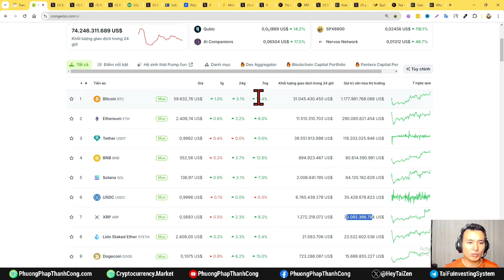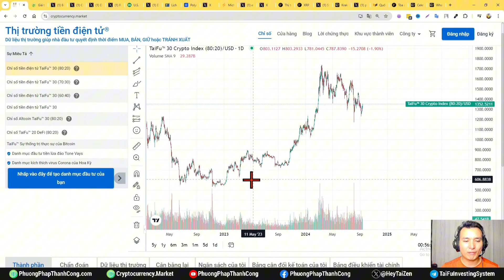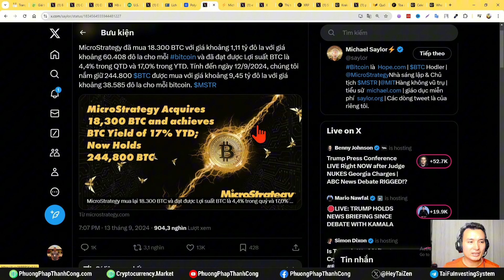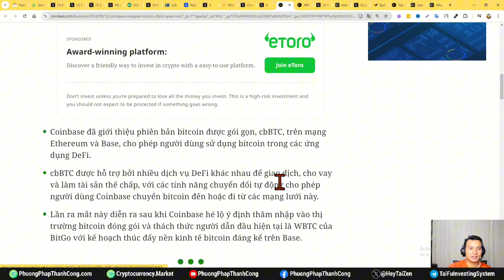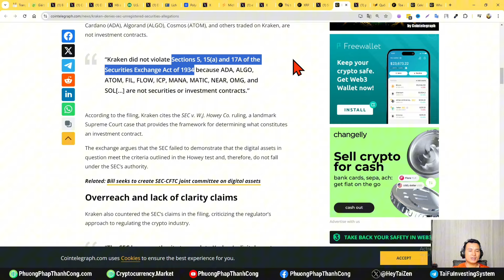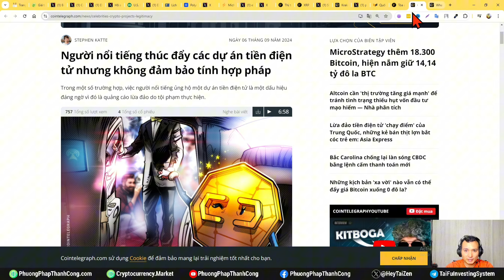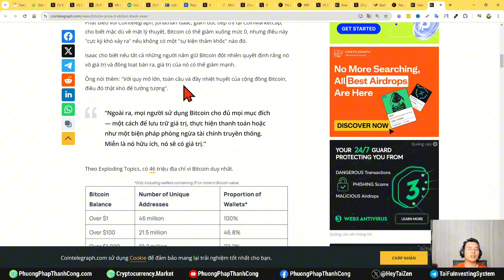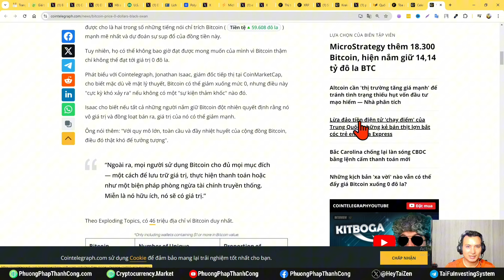Tin Tức Thị Trường Đầu Tư Tiền Mã Hóa Crypto #45 | Phương Pháp Thành Công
Trong thị trường tiền mã  hóa, crypto hay bất kỳ thị trường đầu tư nào mọi người thường mắc sai lầm là nghe sai thông tin và học không đúng phương pháp đề đầu tư đầu tư tiền mà hóa, crypto từ người đã làm được thành công.

Lưu ý: ở Việt Nam mọi người vẫn hay gọi đó là đầu tư tiền ảo, đầu tư tiền điện tử, đầu tư tiên kỹ thuật số. Các bạn không nên dùng những từ đó mà phải gọi nó là tiền mã hóa, đầu tư crypto, cryptocurrency.

Công thức đầu tư tiền mã hóa sẽ là phương pháp thành công mà phe của anh Tài đã nghiên cứu, thực hành, áp dụng, chỉnh sửa qua chu kỳ 2014, 2017 và 2021.

Trong các video về chủ đề "tin tức thị trường đầu tư tiền mã hóa crypto" là những video thông tin mang tính "ctypto news" mang tính thời sự hàng ngày. Nó không phải là phương pháp hay công thức đầu tư mà chỉ là chia sẻ cá nhân của người biên tập nhằm mục đích cập nhật thông tin tới những người đang quan tâm trong thị trường crypto.

Dựa trên trải nghiệm và cảm nhận cá nhân của Hòa.

Hệ thống đầu tư của phe anh Tài sẽ chia sẻ những kinh nghiệm thực tế, những thành công và cả những sai lầm bên phe của anh Tài trên thị trường đầu tư tiền mã hóa, crypto, cyptocurrency. (Không gọi nó là đầu tư tiền ảo, đầu tư tiền kỹ thuật số, đầu tư tiền điện tử nó là tiền mã hóa)

Nếu các bạn thực sự mong muốn học hỏi một trong những nhà đầu tư thành công nhất thị trường đầu tư crypto thì đó chính là phe của anh Tài.

Mời các bạn xem video trong chuyên mục "Tiền mã hóa" để hiểu nhiều hơn về tầm nhìn và phương pháp mà phe của anh Tài đang sử dụng để đầu tư trong thị trường đầu tư tiền mã hóa, đầu tư crypto, bitcoin, cryptocurrency, (Đừng gọi nó là đầu tư tiền ảo, đầu tư tiền điện tử và đầu tư tiền kỹ thuật số.

Để nhận được thông báo mỗi khi Phương Pháp Thành Công đăng tải video hữu ích về đầu tư tiền mã hóa, crypto, cryptocurrency và các kiến thức kinh doanh, phát triển bản thân, tư duy làm giàu, cách ăn nói đi đứng, phương pháp bán hàng

Đăng ký khóa học về đầu tư tiền mã hóa, crypto của anh Tài tại đây: